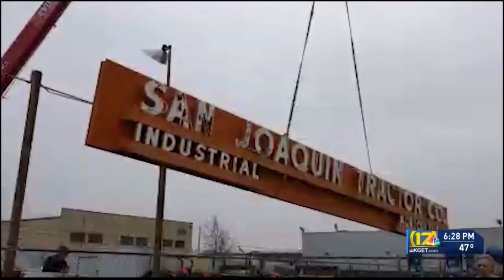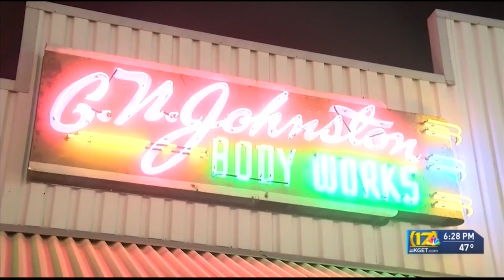San Joaquin Tractor Co. donates sign to Kern County Museum